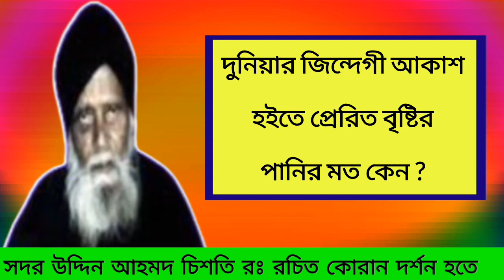দুনিয়ার জিন্দেগী আকাশ হইতে প্রেরিত বৃষ্টির পানির মত ? সদর উদ্দিন আহমদ চিশতি রঃ রচিত কোরান দর্শন হতে।